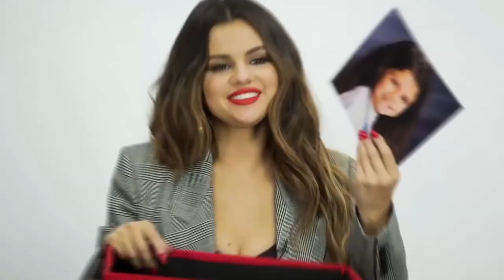Selena Gomez Says She Still Has ‘Hope’ For Finding Love Despite Past Heartbreaks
Selena Gomez said she thinks the heartbreak she went through 'needed to happen' and admitted she enjoys combatting hate with 'love' or 'kindness,' in a new podcast interview.

Selena Gomez, 30, spread out approximately her emotions and increase as a person, in a brand new interview. The singer admitted she’s satisfied she went thru beyond heartbreaks, such as the heartbreak from her preceding on-once more, off-once more romance with Justin Bieber, in her life, and nonetheless has “hope” in locating love that’s proper for her withinside the future. “I sense like giving myself absolutely to some thing is the nice manner I can love,” she stated at the modern episode of Jay Shetty’s “On Purpose” podcast.